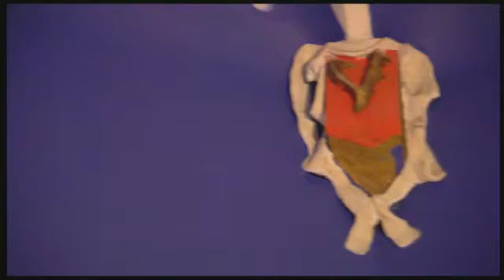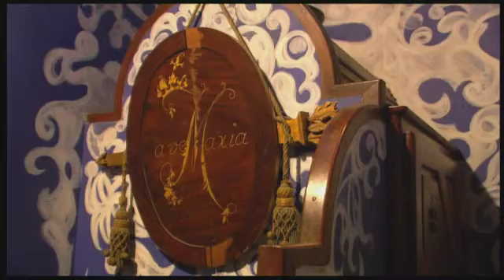BARCELONE Casa Negre Interieur 3/4 360p